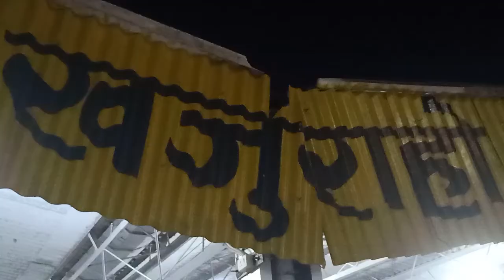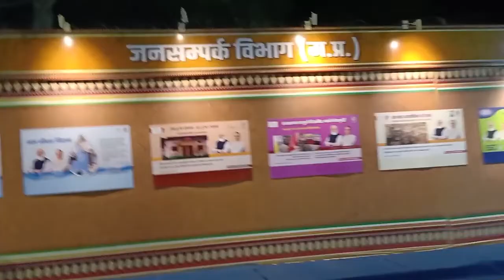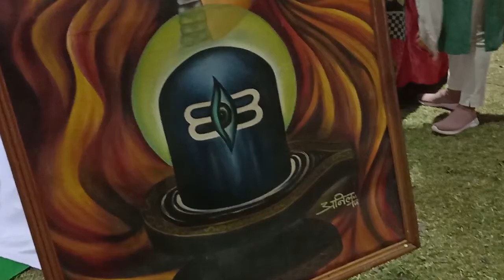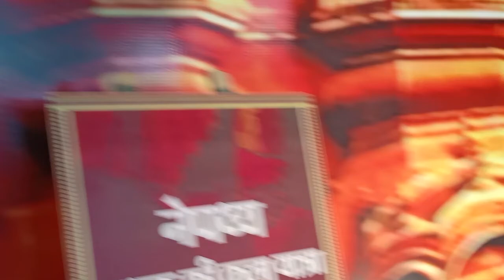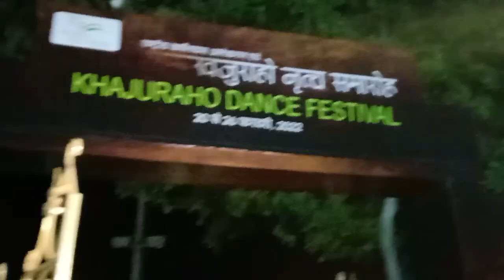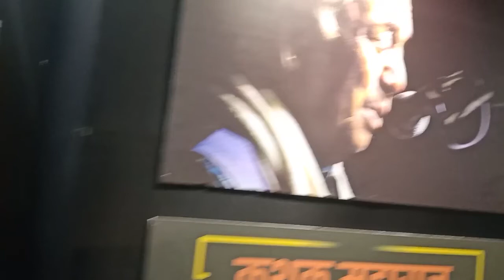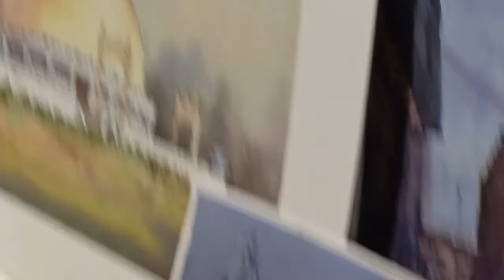khajuraho dance festival 2022 | Day 1 | Sonali Vlogs